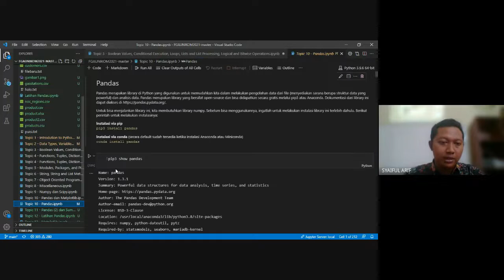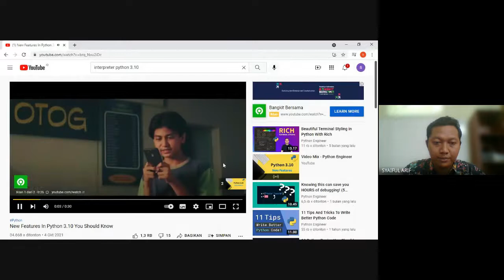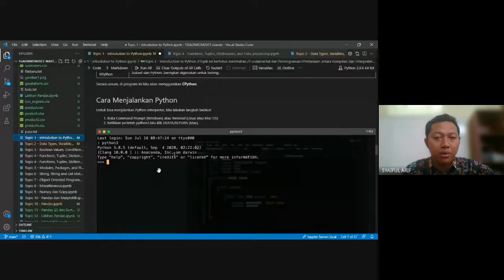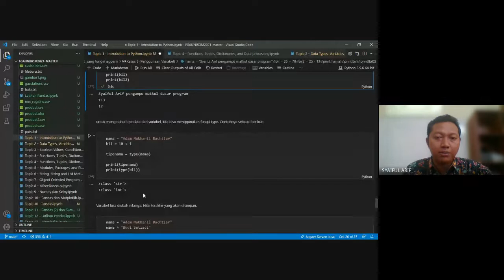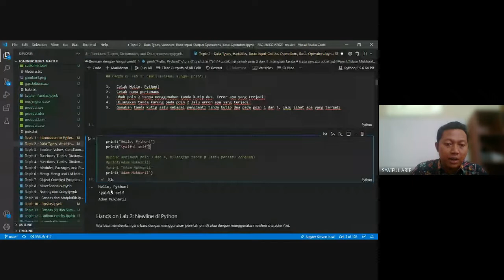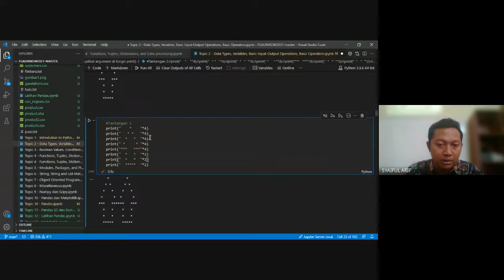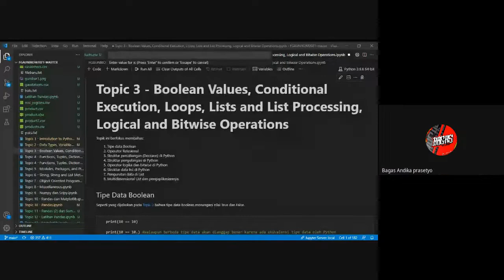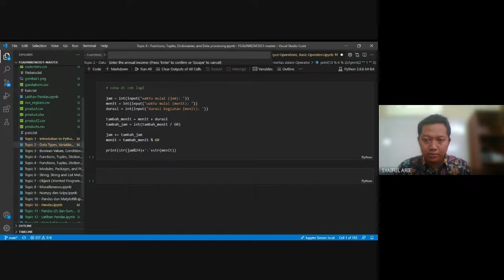Kuliah Dasar Komputer dan pemprograman Reg A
Kuliah Dasar Komputer dan pemprograman Reg A - jurusan teknik mesin uniersitas Sutomo